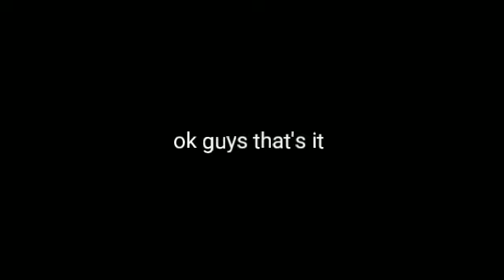"Dual Daisies Sword" | Flower Picking Event | Graal Era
This is my first melee and i just made a new video about it and i deleted the first review about it and i made a new one.